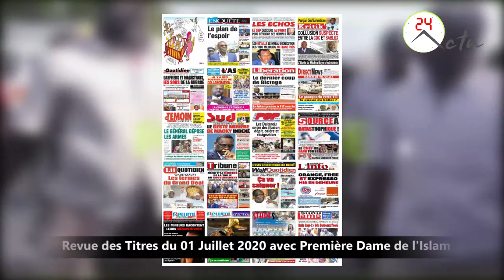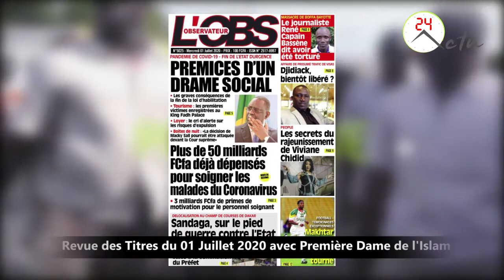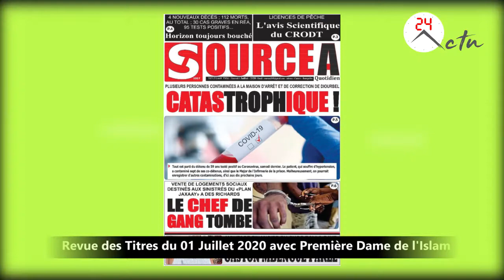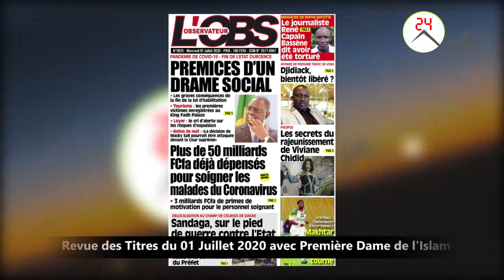Revue des Titres du 01 Juillet 2020 avec Première Dame de l'Islam